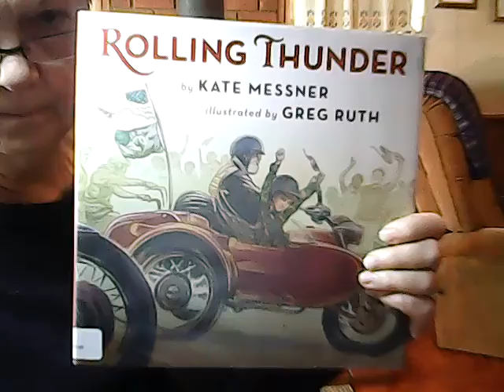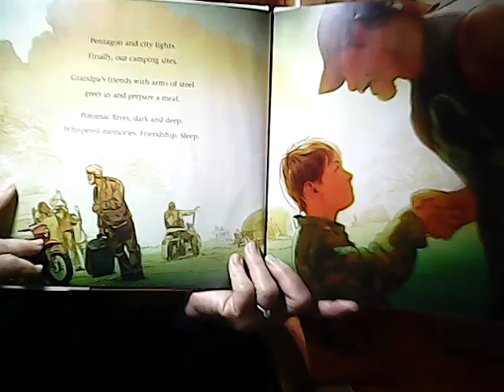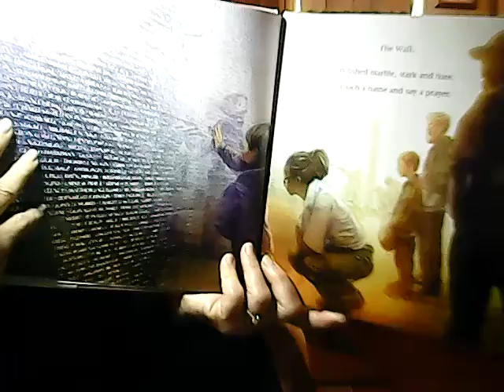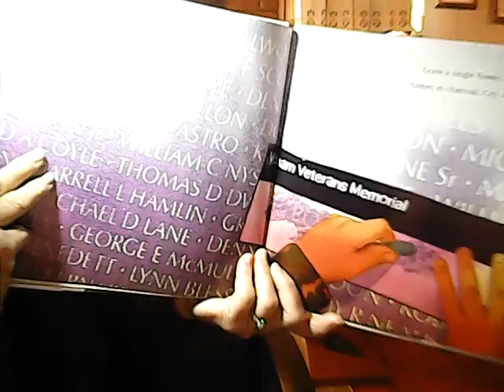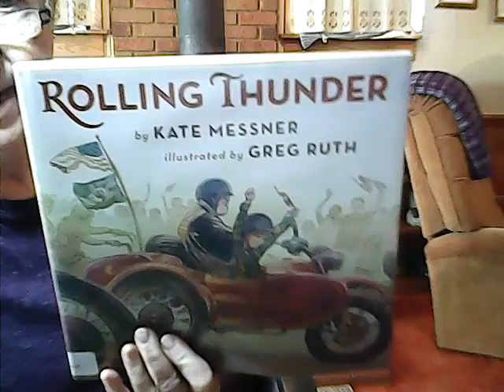Rolling Thunder by Kate Messner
Text copyright by Kate Messner and illustrations by Greg Ruth. Scholastic, 2017